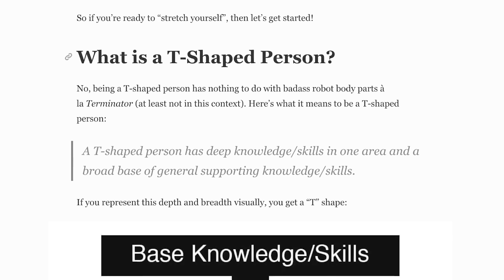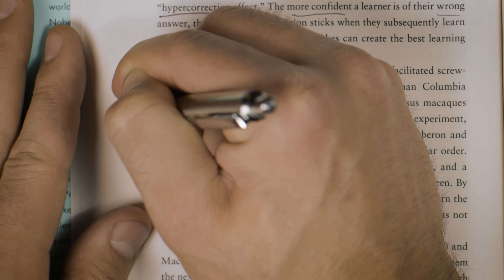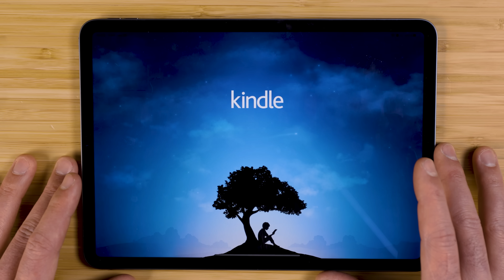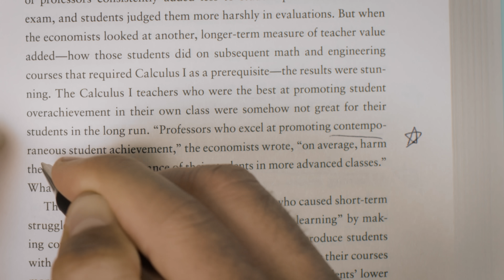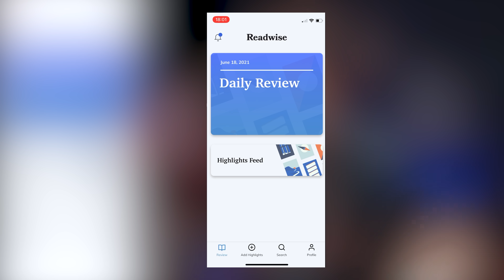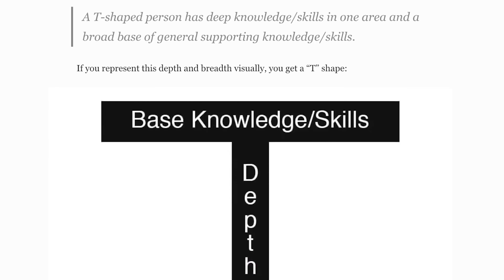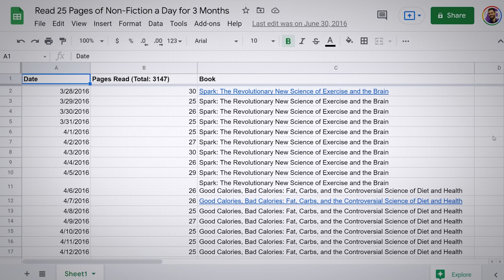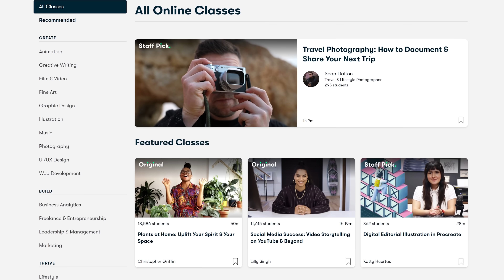Paper Books, Kindle, or Audiobooks: What’s the Best Way to Read?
Paper, digital, audio: which type of book is best? In this video, I look at which format has the edge depending on your reasons for reading.

⏱ TIMESTAMPS
00:00 - Intro
00:40 - 4 Reasons Why We Read
01:36 - Reading for Fun
03:29 - Reading for Knowledge
05:00 - Reading for Research and Reference
07:07 - Reading for Deep Understanding

🔗 VIDEO LINKS:
Comparing Comprehension of a Long Text Read in Print Book and on Kindle: Where in the Text and When in the Story?
Does Modality Matter? The Effects of Reading, Listening, and Dual Modality on Comprehension